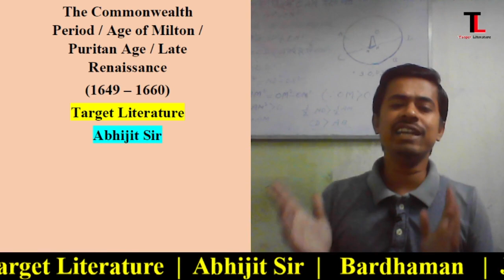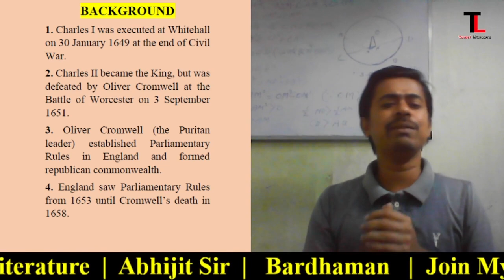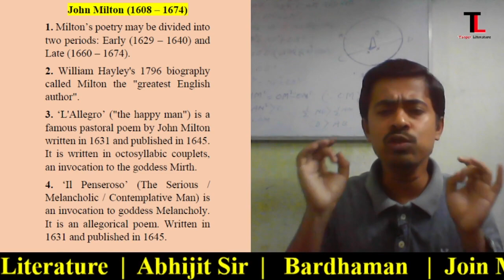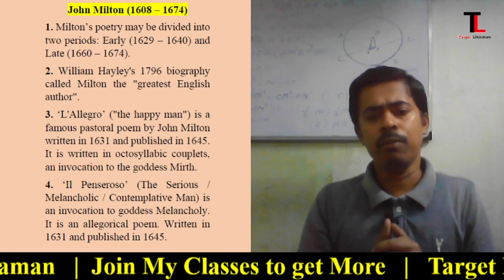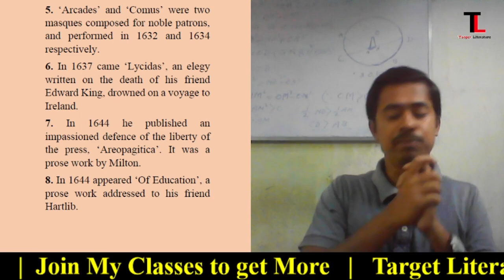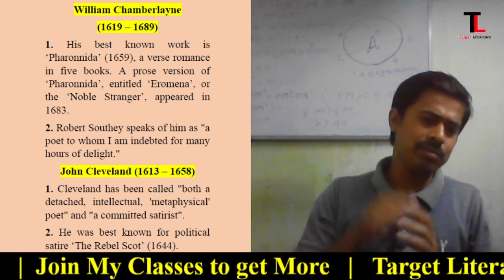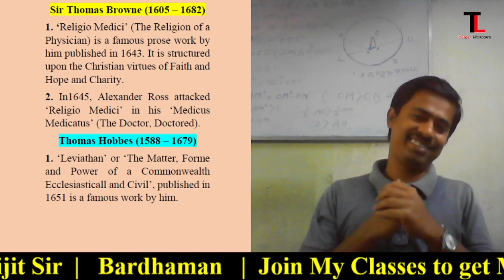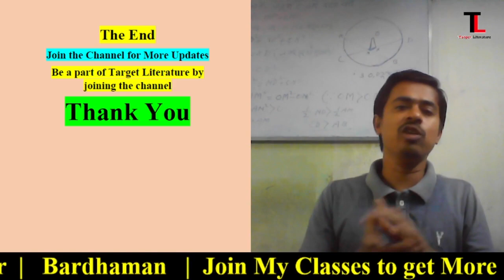PURITAN PERIOD | AGE OF MILTON | THE COMMONWEALTH PERIOD | Target Literature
THE AGE OF MILTON | PURITAN PERIOD |  THE COMMONWEALTH PERIOD | Full Analysis | Target Literature